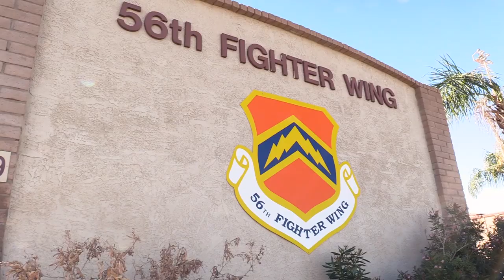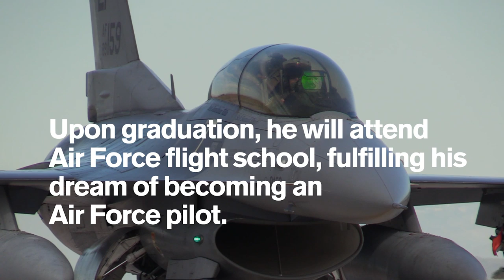Aiming high: Grad student pursues dream of flight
Arizona State University graduate student Anthony Lawrence got a taste Dec. 11 of what his future life could be like when he strapped into the back seat of an F-16D Fighting Falcon at Luke Air Force Base in Glendale.

Lawrence earned his bachelor’s degree in criminal justice in May, received his private pilot’s license in 2016, and played football for the Sun Devils as a walk-on that same year. He was also an active member of the Pat Tillman Veterans Center outreach team and an Air Force reservist.

Lawrence met ASU alumnus Brig. Gen. Todd Canterbury, the 56th Fighter Wing commander at Luke, during ASU’s Salute to Service week in November. Canterbury subsequently invited Lawrence to fly, something the service does as part of the Air Force’s Orientation Flight Program.

Currently, Lawrence is an online graduate student in the Homeland Security program with the Watts College of Public Service and Community Solutions at Arizona State University.